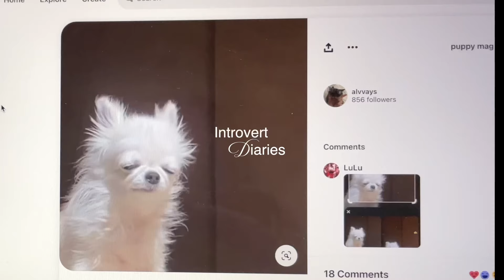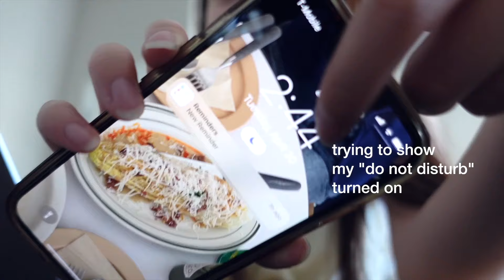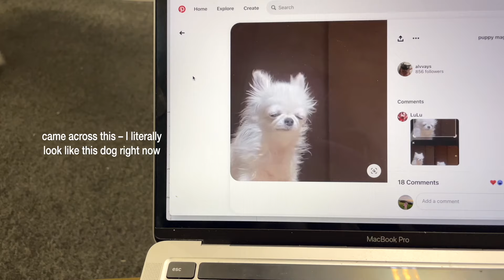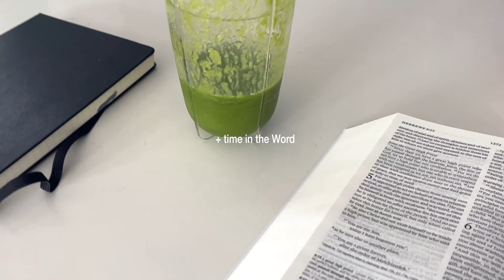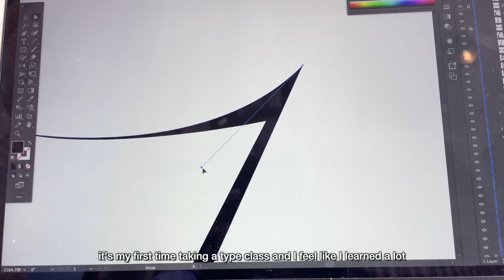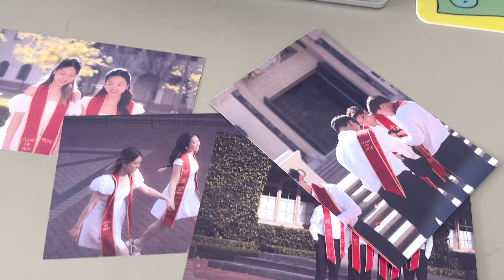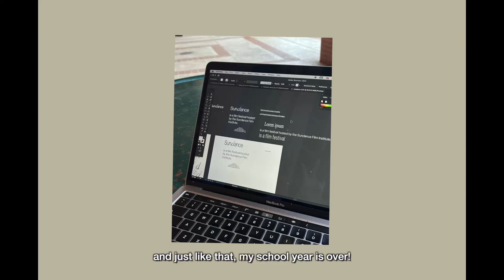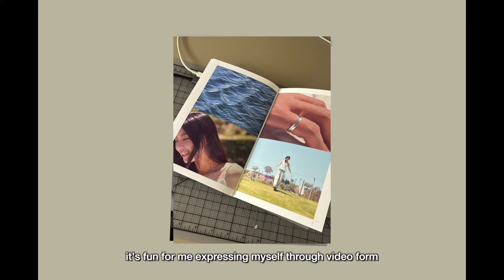introvert diaries 🕒 finals studying, taking grad pics, wholesome college moments, end of school!